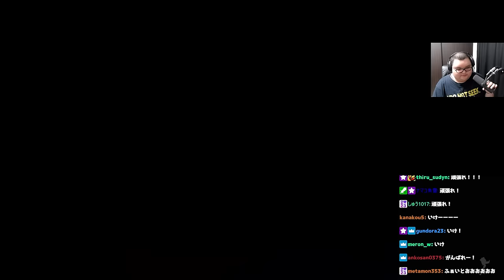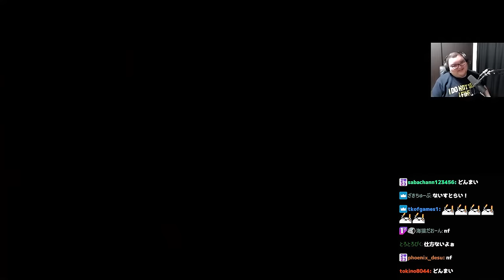トパチャリ最高峰の実力のふ～どを撃破して大盛り上がりするありけん達【ありけん/高木/ナウマン/鶏めし/三太郎/スト6/トパチャリ/切り抜き】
00:00 ダイジェスト
00:17 vsふ～どチーム
12:29 vs竹内ジョンチーム
21:19 vsときどチーム